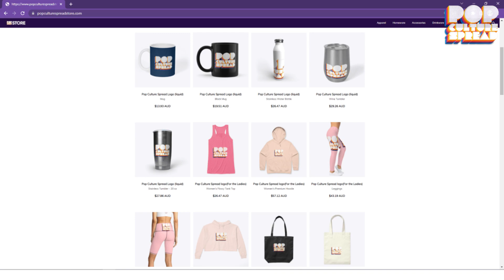Gran Turismo Announcement Trailer Reaction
The ultimate wish fulfilment tale of a teenage Gran Turismo player whose gaming skills won a series of Nissan competitions to become an actual professional race car driver. Based on a true story.